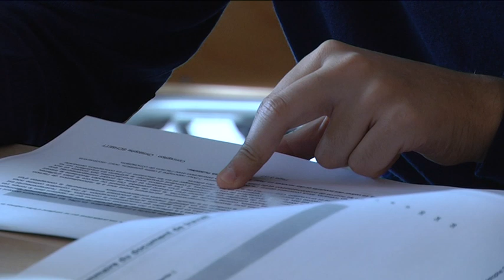Début du concours "Be your boss" -16 mars 2015